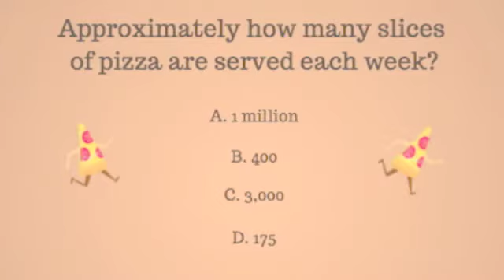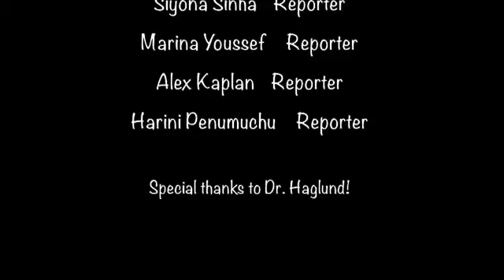FTV Ep 9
Fairlands Elementary School TV Episode 9 - 10/17/17